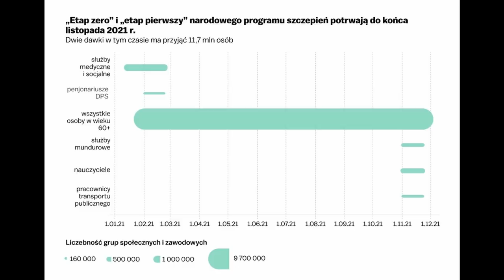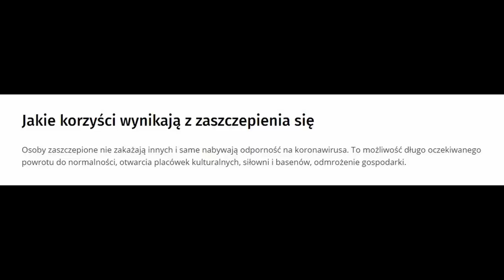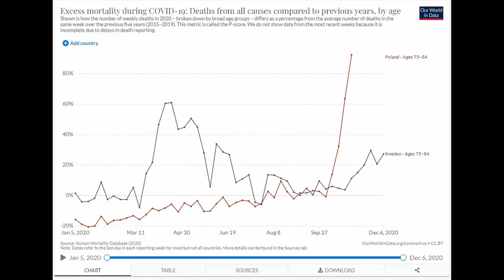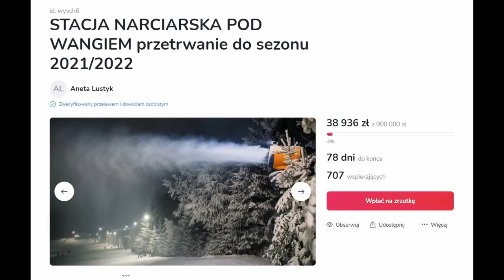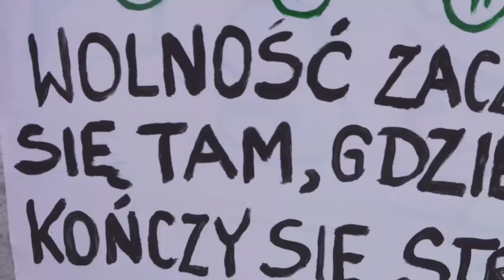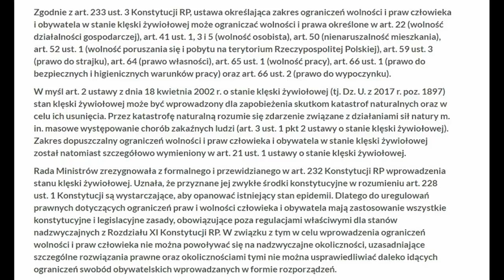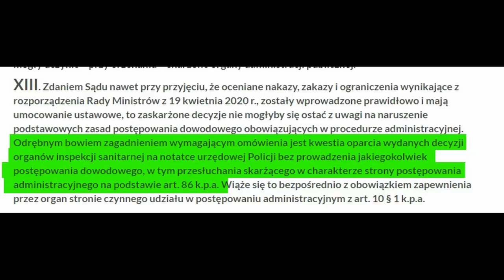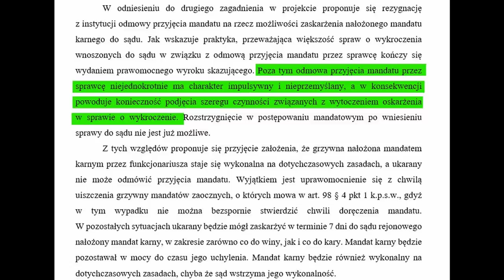Niedzielski, Mazurek, Lustykowie, Krasnodębski, Kanthak, Thoreau i Duda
W najnowszym, rekordowo długim i pierwszym w 2021 r. wideoblogu:

0:00 Początek
02:00 Jak Mazurek z Niedzielskim
06:51 Donosik na Polski Związek Pływacki
11:22 Kto dostanie przywileje
13:15 Szuria atakuje
14:17 Kiedy będzie normalnie?
22:03 Czy szczepionka hamuje transmisję
25:33 Co z dziećmi?
27:03 Nadmiarowe zgony w Polsce i w Szwecji
30:12 Wyboru szczepionki nie będzie
32:30 Dramat przedsiębiorców
35:44 Państwo Lustykowie na krawędzi
41:32 Referendum w Karpaczu
49:21 Dowcipny jak Krasnodębski
50:32 Wyrok WSA w Opolu
59:31 Thoreau i nieposłuszeństwo obywatelskie
1:02:06 Mandaty wg posła Kanthaka
1:09:43 Kariera nadinsp. Dobrodzieja
1:11:30 Weto pana prezydenta